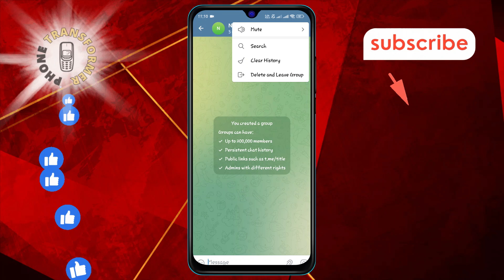How to Clear History of Any Group Chat on Telegram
Telegram offers privacy features, including the ability to clear the history of any group chat. If you want to delete all your messages in a group, this video will show you how to clear history of any group chat on Telegram. The step-by-step solution will guide you through the process to ensure your chat history is wiped clean.

- Delete group chat history in Telegram
- Remove messages from Telegram group chat
- Clear chat history in Telegram
- Telegram group chat privacy settings
- Delete all messages from Telegram group